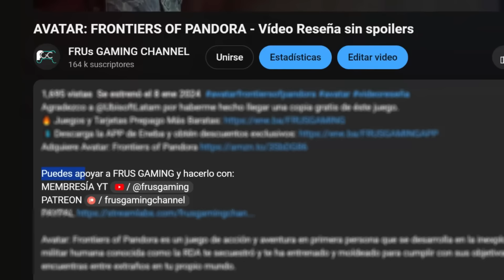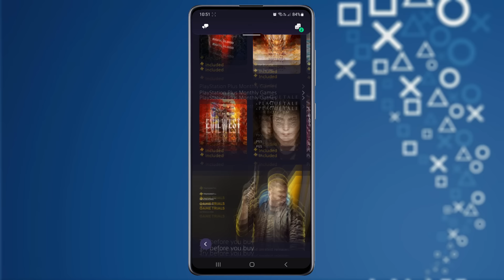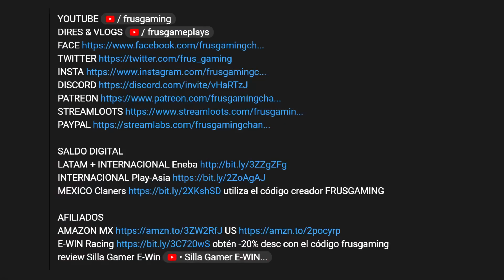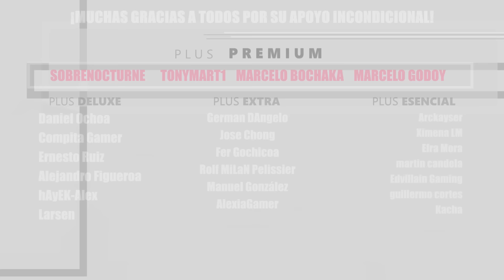PS Plus juegos GRATIS Febrero 2024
FE DE ERRATAS: Me comí un día. Plus Feb llegan Feb6, Plus Enero se van Feb5.

00:00 intro y contexto
01:03 catálogo de juegos
01:33 ps plus febrero
02:46 opinión
04:43 cuando llegan
04:52 juegos enero y pro tip
05:30 dejan ps plus
06:02 candado
06:59 state of play y despedida